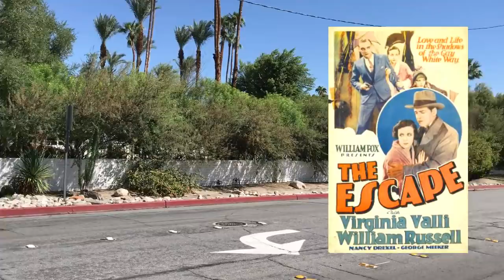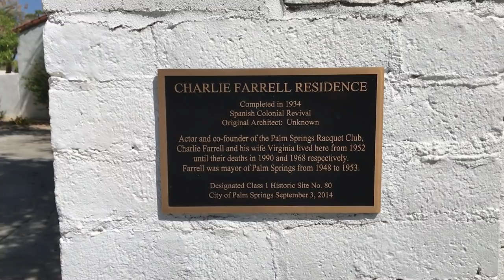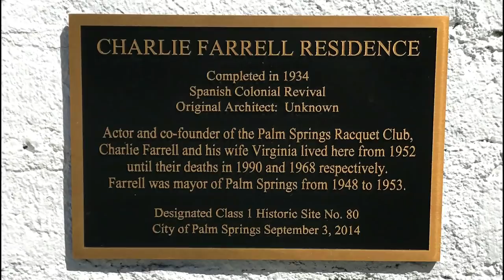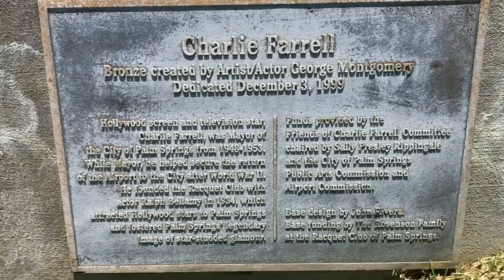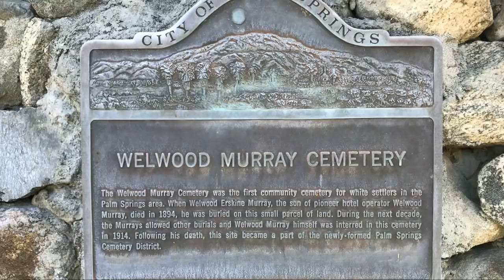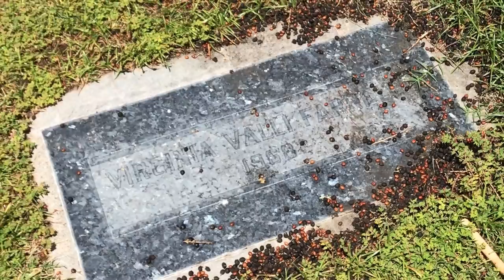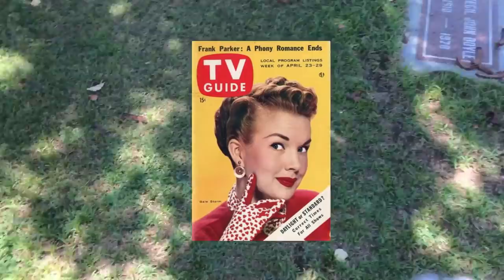Famous Graves & Home - MY LITTLE MARGIE TV Show's Charlie Farrell & Others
Today, I take another nostalic and historic memory lane road trip. In this episode, I visit the famous gravesite of silent film stars Charles Farrel and Virginia Valli, in Palm Springs, California. Charlie Farrel also starred in the TV shows MY LITTLE MARGIE with actress Gale Storm (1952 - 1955) and THE CHARLES FARRELL SHOW (1956).

I also visit Farrell's former Palm Springs home and his memorial statue at the Palm Springs Airport.

Touching Moment, 2:28, Wayne Jones

Equipment: iPhone 7 and Canon SX530 HS